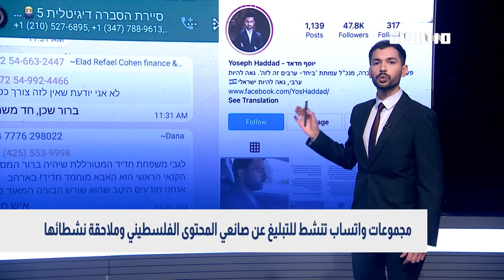بانوراما سوشيال: مجموعات واتساب تنشط للتبليغ عن صانعي المحتوى الفلسطيني وملاحقة نشطائها